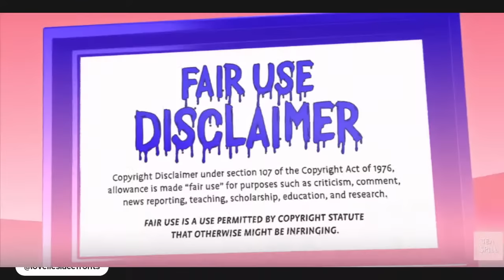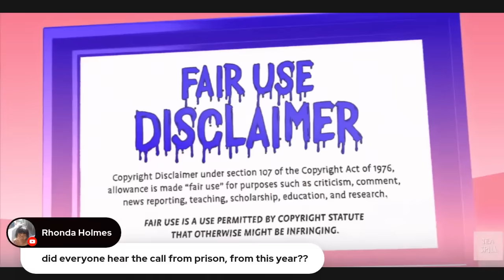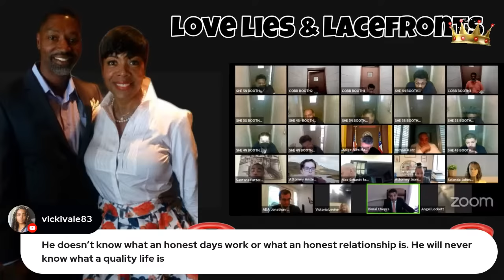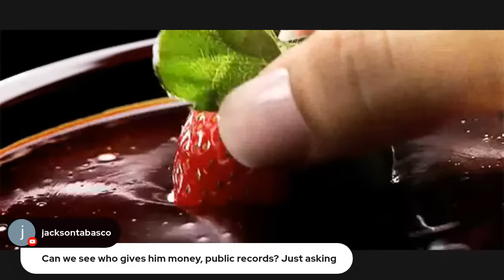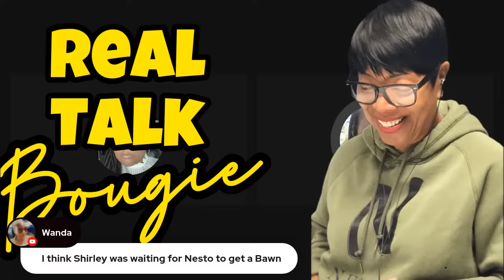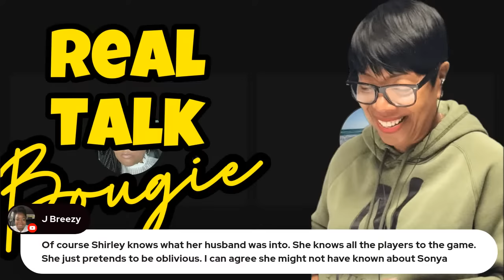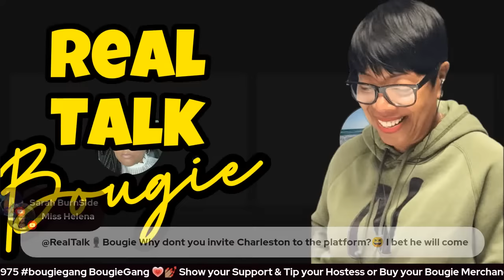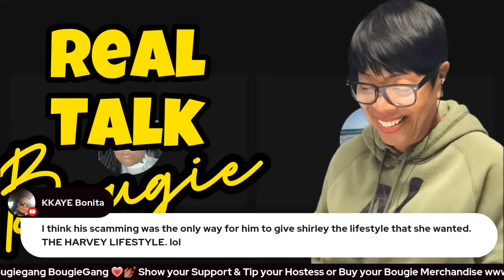Ernesto & Shirley | THURSDAY NIGHT ☎️ CALL IN | REALTALK🎙️ BOUGIE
Love Lies & Lacefronts | Reactions & Commentary

00:00 Welcome & let's get caught up
22:56 10/31/22 Hearing
46:00 Q&A from chat
1:02:00 Call-Ins